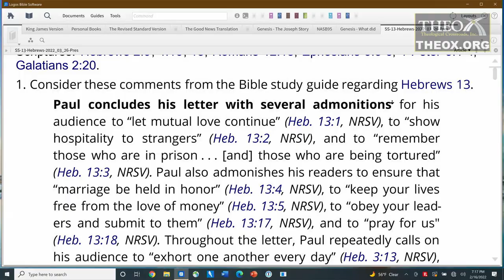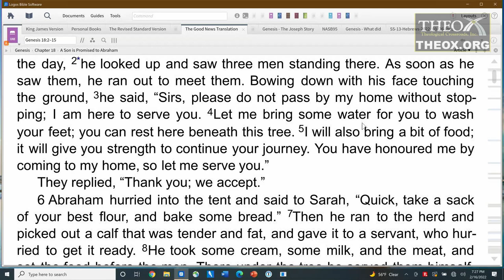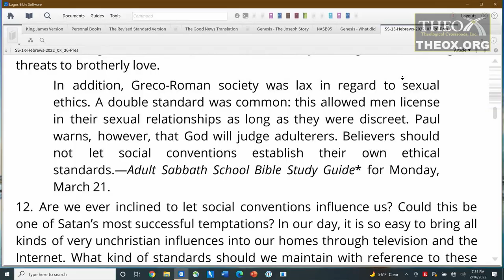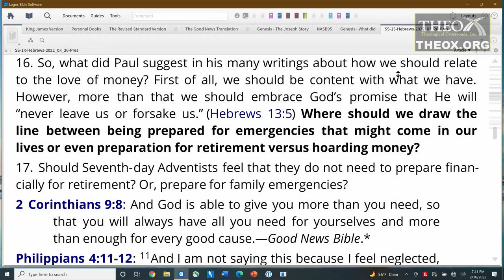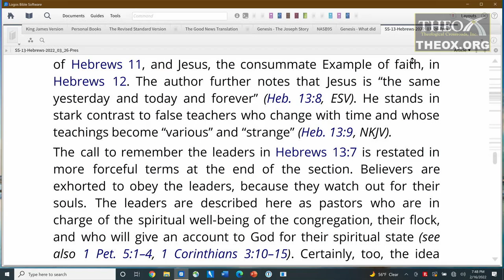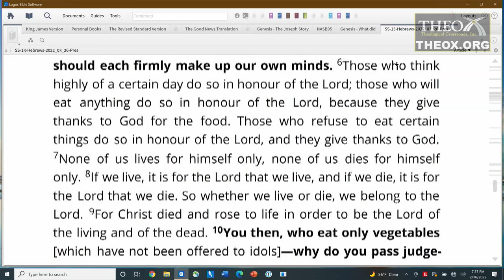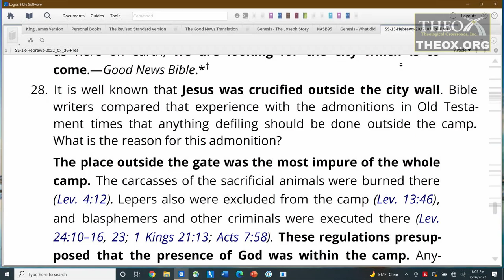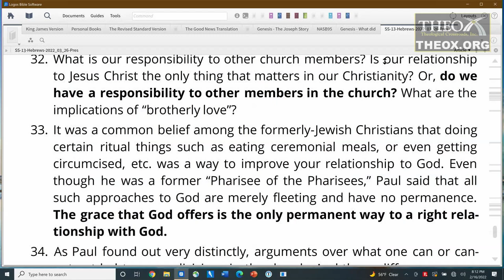13. "Let Brotherly Love Continue" (March 26) Sabbath School 2022 Quarter 13 Lesson "Hebrews"